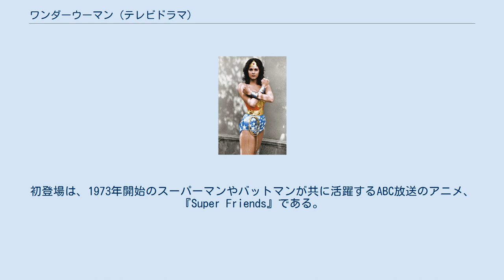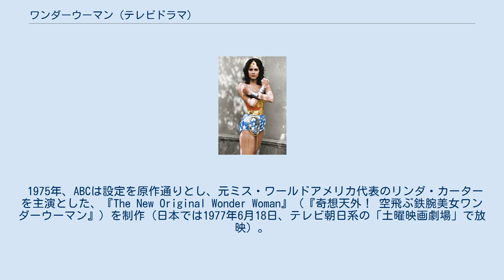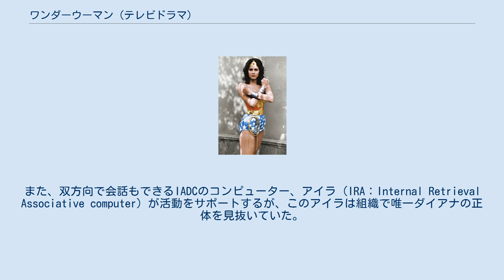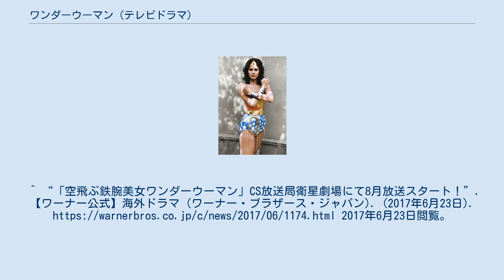ワンダーウーマン (テレビドラマ)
『ワンダーウーマン』 （Wonder Woman）は同名のアメリカン・コミックスのヒロインを主人公とした、実写版のテレビドラマ。
 2017年8月25日からCS放送局衛星劇場にて、『空飛ぶ鉄腕美女ワンダーウーマン』『紅い旋風ワンダーウーマン』日本未放送エピソードを含む全60話が放送される。
 第1シーズンのスチール写真（1976） 第1シーズンが1976年から1977年までアメリカABC系で放送され、第2・第3シーズンはタイトルを『The New Adventures of Wonder Woman』と改めて、1977年から1979年までCBS系で放送された。
 日本（関東地区）では、フジテレビで第1シーズンが『空飛ぶ鉄腕美女ワンダーウーマン』のタイトルで1977年から1978年まで、第2・第3シーズンが『紅い旋風ワンダーウーマン』のタイトルで1980年から1981年まで放送された。
 また1991年頃にもテレビ朝日にて第2・第3シーズンが『ワンダーウーマン』として平日夕方に放送された。
 ワンダーウーマンは、1941年、ウィリアム・モールトン・マーストンの原作で、DCコミックス社のアメコミのヒロインとして誕生したが、他のスーパーヒーローに比べ映像化はなかなか行われなかった。
初登場は、1973年開始のスーパーマンやバットマンが共に活躍するABC放送のアニメ、『Super Friends』である。
 翌1974年、ABCは当時プロ・テニス・プレーヤーだったキャシー・リー・クロスビーを主役とし、90分枠の実写版『Wonder Woman』を制作・放送（日本未放映）。
設定を現代に移し、コスチュームや武器も現代風のデザインにした内容だったが、評判は今一つに終わる。
 1975年、ABCは設定を原作通りとし、元ミス・ワールドアメリカ代表のリンダ・カーターを主演とした、『The New Original Wonder Woman』（『奇想天外！ 空飛ぶ鉄腕美女ワンダーウーマン』）を制作（日本では1977年6月18日、テレビ朝日系の「土曜映画劇場」で放映）。
これをパイロット版とし、翌1976年から60分枠の『Wonder Woman』（『空飛ぶ鉄腕美女ワンダーウーマン』）として連続放送化がなされた。
 1977年から1978年の第2シーズンでは、放送系列がABCからCBSに移り、設定が再度現代に変更され、『The New Adventures of Wonder Woman』（『紅い旋風ワンダーウーマン』）と改題して放送された。
物語自体はABC版の続編となっていて、トレバー少佐役だったライル・ワゴナーが、少佐の息子を演じているが、不老長寿のダイアナは本人のままである。
ダイアナが現代の情報機関のエージェントとなったために、スパイ・アクション的な色彩が濃い。
1978年から1979年の第3シーズンでは、ダイアナが普段も眼鏡をかけないことが多くなり、よりファッショナブルな装いになった。
内容も、SF色が強くなり、当初の設定からの変貌が目立つようになる。
その結果、シリーズはこのシーズンをもって打ち切りとなった。
 なお、日本では第2シーズンのエピソードの一本が、第二次大戦中ワンダーウーマンのため被害を受けた日本人が超能力を使って復讐する内容だったため、未放映になっている。
 ABC版のコスチュームにくらべてCBS版のそれはより露出度が多くなっており、視聴者をアダルト方面に狙っている。
CBS版は身体にフイットしたブルーのスイムスーツを着て変身するなどバリエーションが多くなっている。
また、星条旗をモチーフにした長く大きなサテンマントを着ることがしばしばあるが、CBS版ではマントを纏って変身するシーンがある。
 第二次世界大戦中、アメリカ合衆国陸軍省情報本部の腕っこきスティーブ・トレバー少佐は、ナチス・ドイツのスパイとの空中戦の末、バミューダトライアングルにある地図にない島、パラダイス・アイランドに降下する。
そこは、超人的な力を持つ不老長寿の女性だけの種族アマゾンの住む島だった。
女王ヒポライトは、スティーブを故国に送り届ける役をスポーツ競技で選ぶことにするが、優勝したのは女王に内緒で出場していた娘のダイアナ王女だった。...